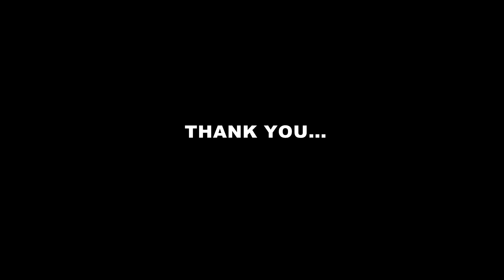Sunday Malayalam Bible Sermon | Nee Mathi Yeshuve.12 - 03 - 2023